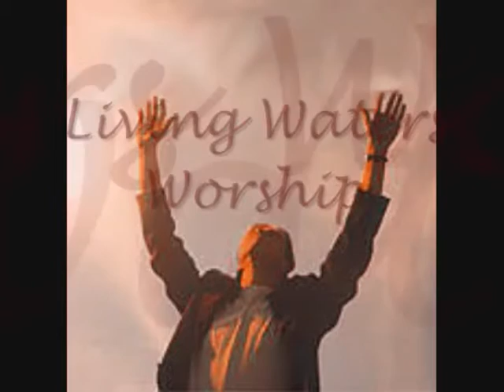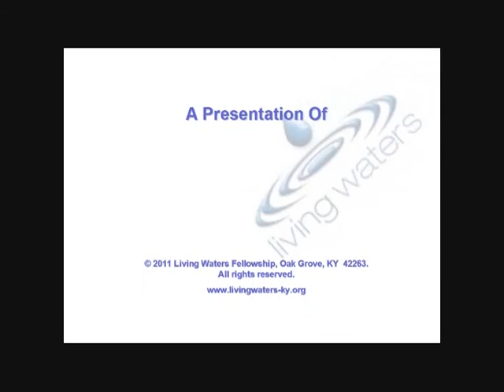Battlefield of the Mind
Pastor Vance Evans shares with us how the prime target of the Devil is the mind for those who belong to God.